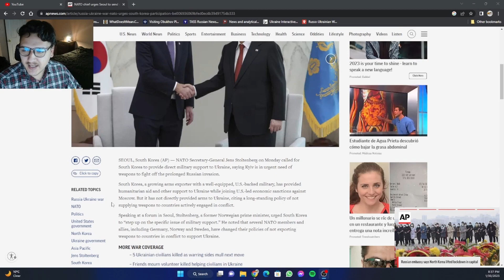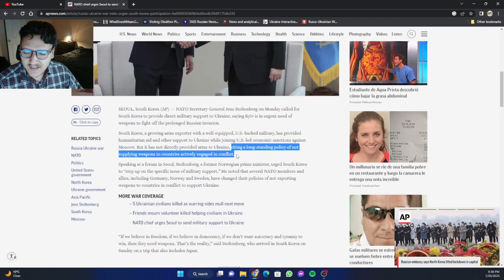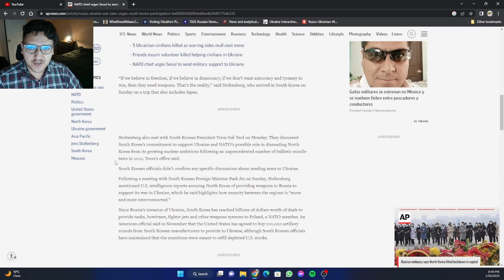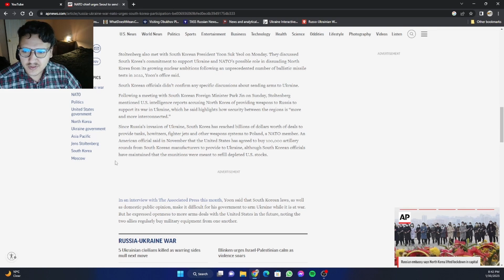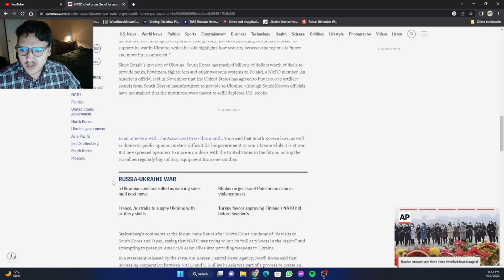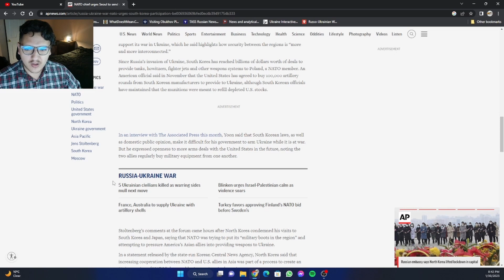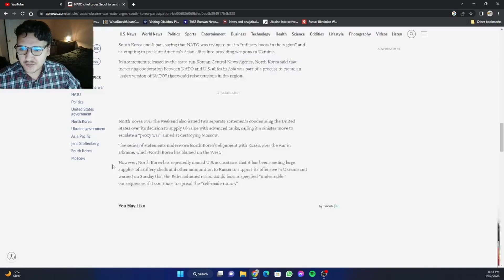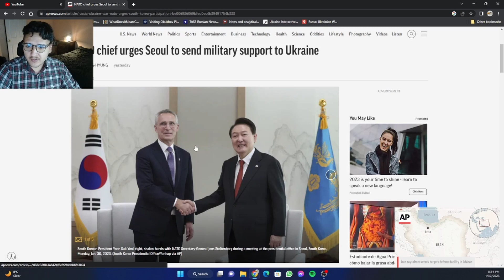NATO Chief Pressures Asian Countries To Step Up Support For Ukraine: Stoltenberg In South Korea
NATO Secretary-General Jens Stoltenberg on Monday called for South Korea to provide direct military support to Ukraine. in what seems to be a tour around Asia to twist some arms for not showing enough commitment to western interests.